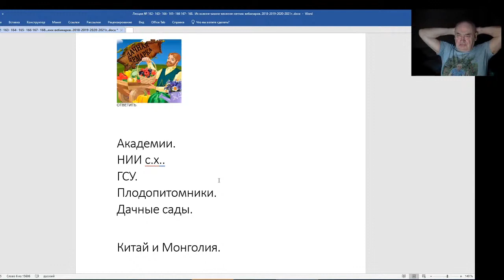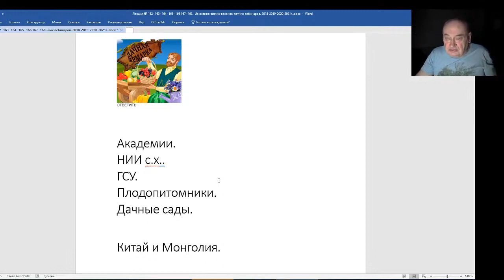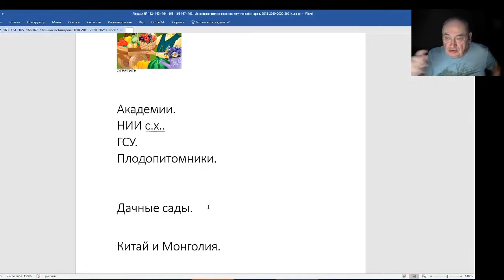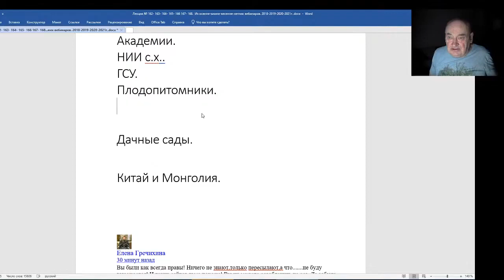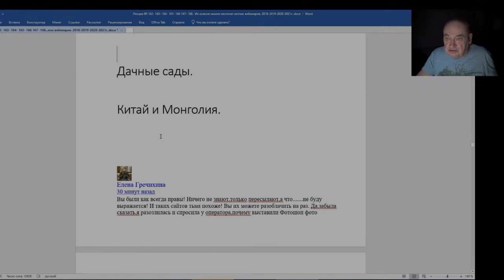Железов Валерий Вебинар 169 Мое видение обучения студентов на садоводческих факультетах